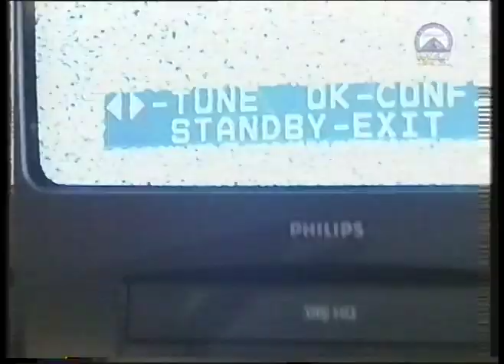Spin The Bottle Advert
I have no idea what this was an advert for. It turns up on a tape of The Larry Sanders Show, broadcast on the Paramount Comedy Channel, and appears to cut off at the end, when a seemingly separate advert starts (not included here) for Heinz Tomato Ketchup. Anyone have any idea what this was, and whether this is the whole advert?